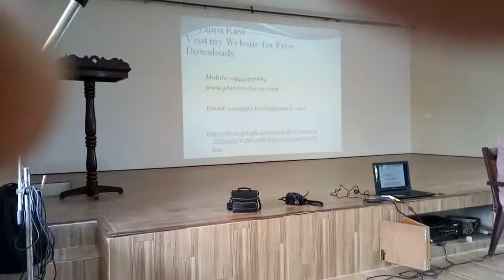Rayappa Kasi St Joseph Metric School 8, Ambattur, India, 28 1 2017